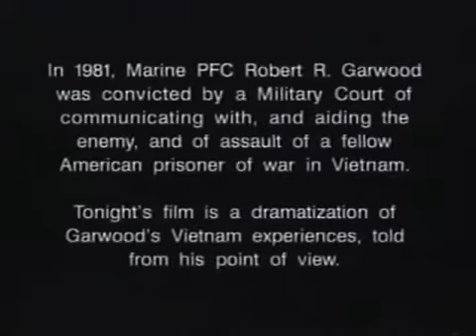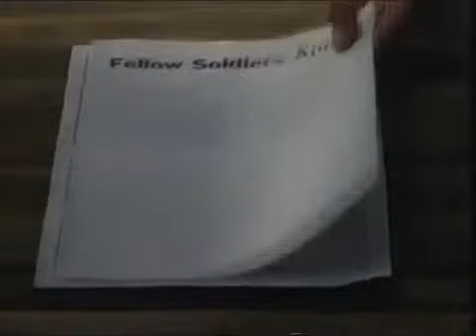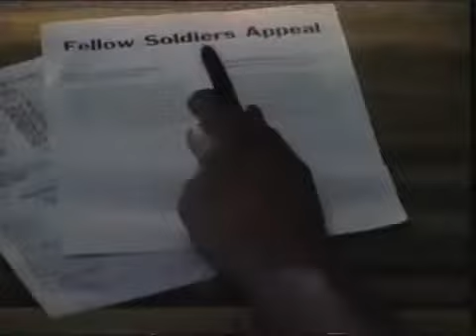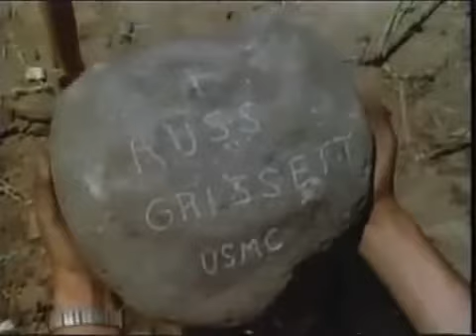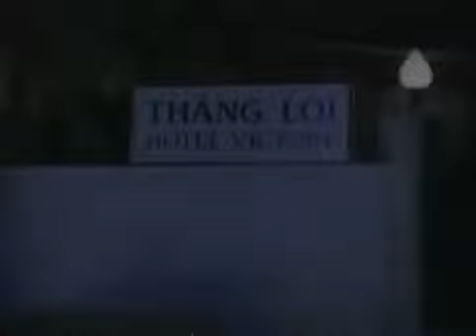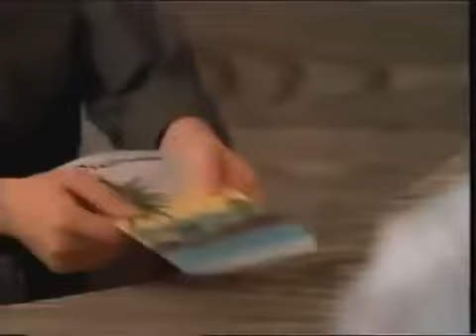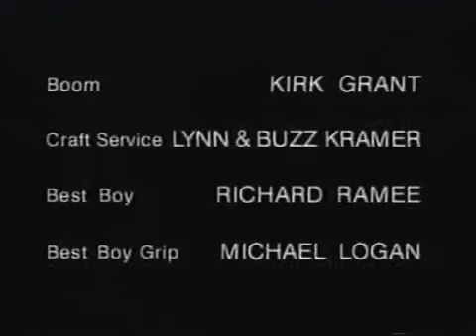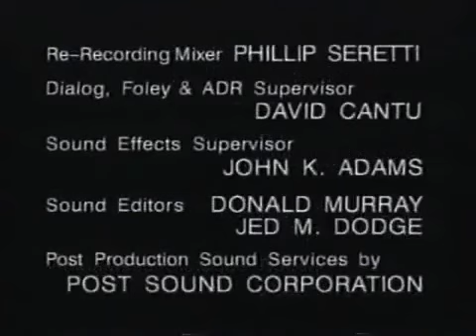Bobby Garwood Story